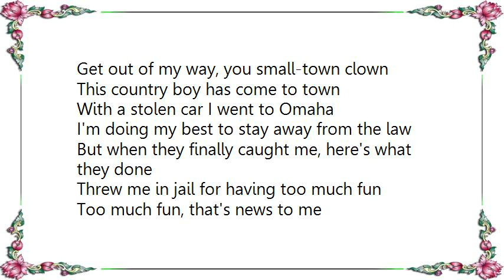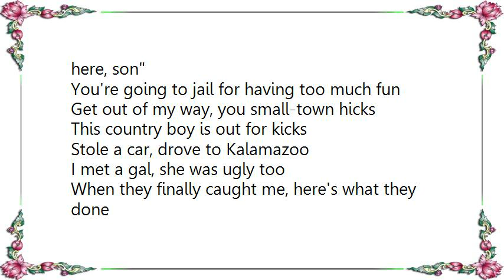Commander Cody - Too Much Fun Lyrics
[Lyrics Commander Cody - Too Much Fun]
Get out of my way, you small-town clown
This country boy has come to town
With a stolen car I went to Omaha
I'm doing my best to stay away from the law
But when they finally caught me, here's what they done
Threw me in jail for having too much fun

Too much fun, that's news to me
Too much fun, there must be
A whole lotta things that I never done
But I ain't never had too much fun

She was only seventeen, she was new to L.A.
And I was more than willing to show her the way
We cruised up Sunset and back down Vine
I liked hers and she liked mine
But when her daddy caught me, he said look here, son
You're going to jail for having too much fun

Get out of my way, you small-town hicks
This country boy is out for kicks
Stole a car, drove to Kalamazoo
I met a gal, she was ugly too
When they finally caught me, here's what they done
Jail

Every story's got a moral and mine does, too
It ain't nobody's business whatever you do
All of us got weird notions of time
The Lord only knows that I sure got mine
I'm public enemy number-one
All because I wanna have too much fun